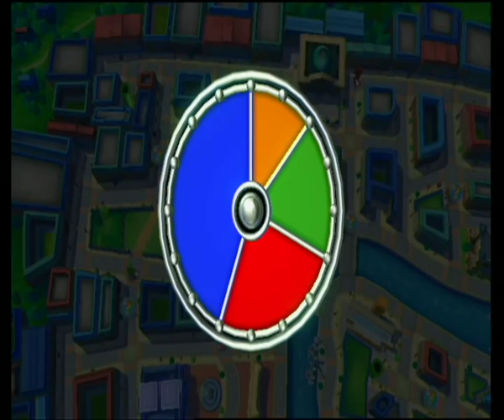Mario & Sonic at the London 2012 Olympic Games: London Party (Shadow)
London Party with Shadow.